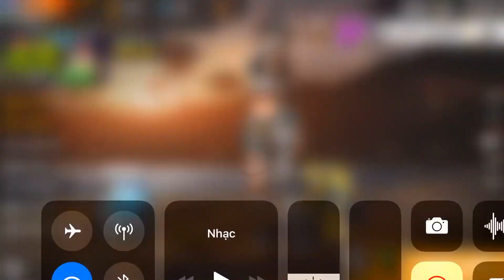Free Fire | TOP 10 Tài Khoản Nổi Tiếng Nhất Từng Được Review Trên Kênh Rikaki Gaming